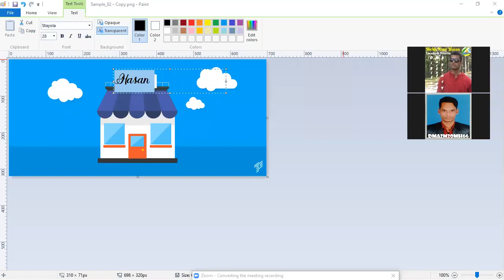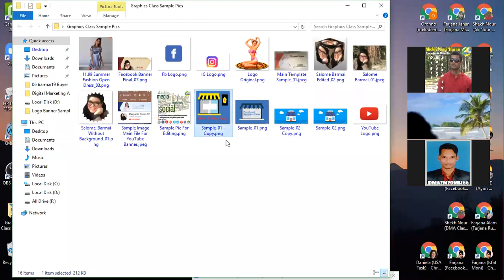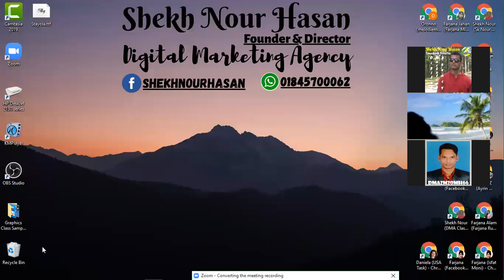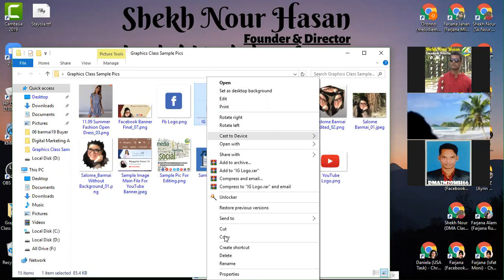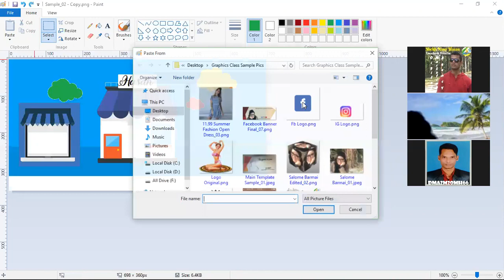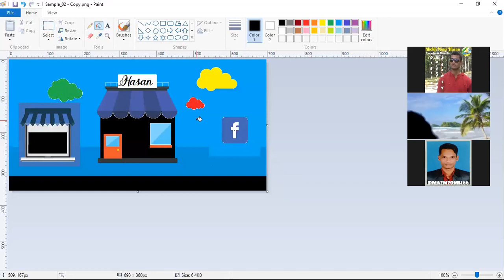Easy Graphics Design For Digital Marketer Part 05 | প্রফেশনাল ডিজিটাল মার্কেটিং ফুল কোর্স পর্ব: ০৯